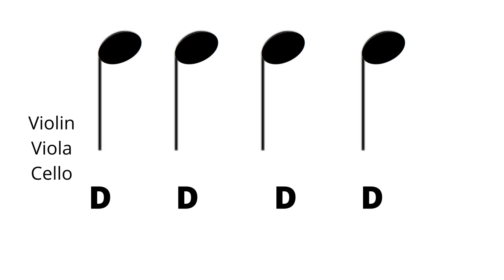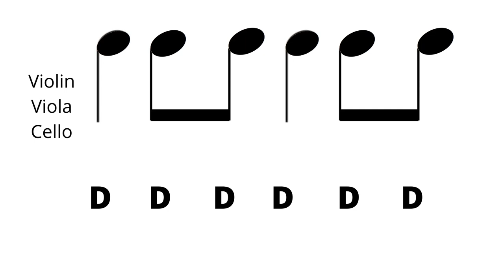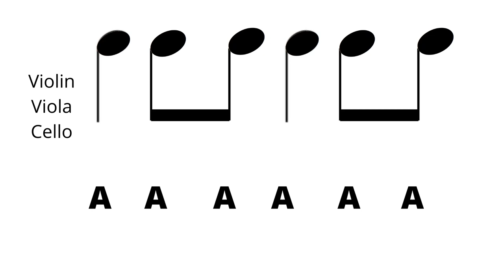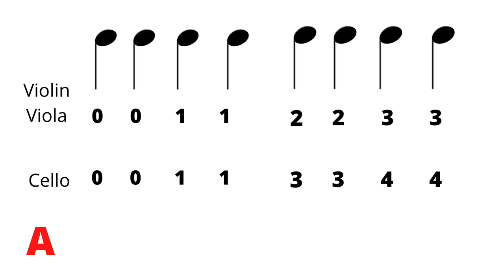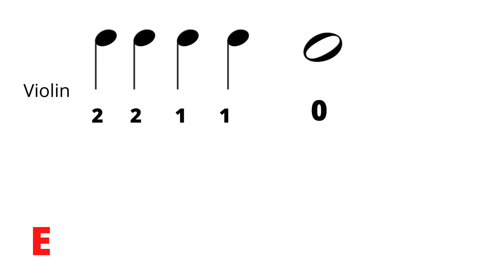Warmup beginner open strings and finger exercise in 1st position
A warm-up exercise for beginner mixed string ensemble (violin, viola, cello)